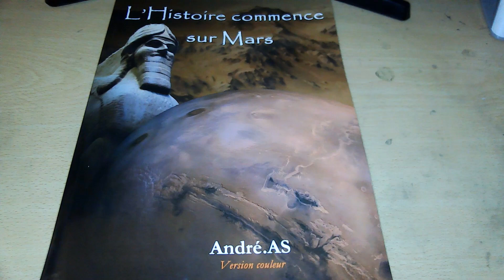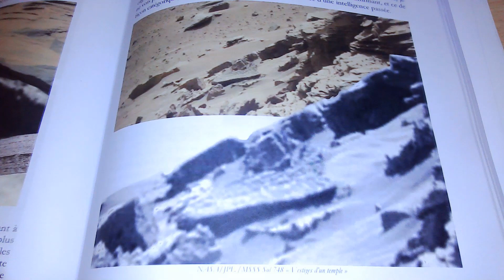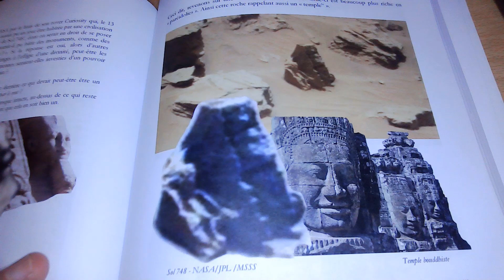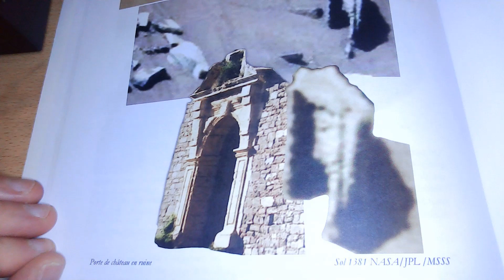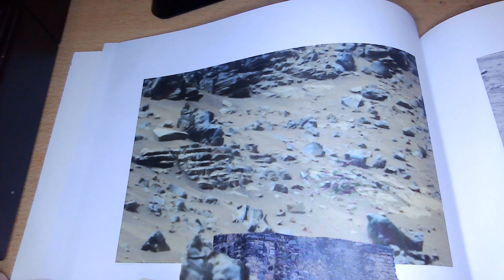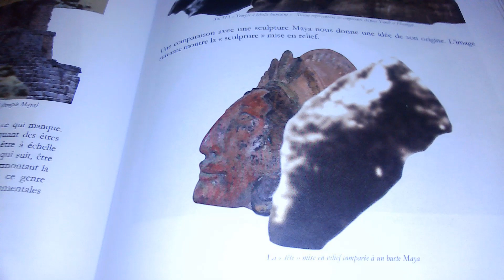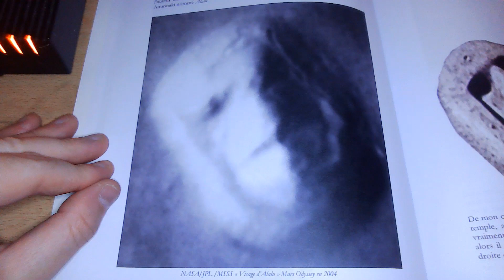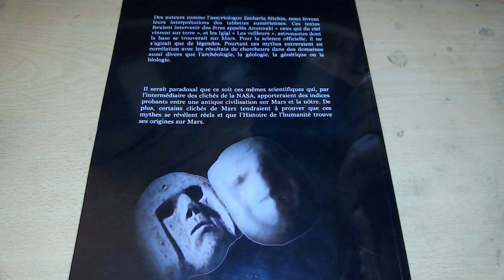L'Histoire commence sur Mars : Les temples Igigi